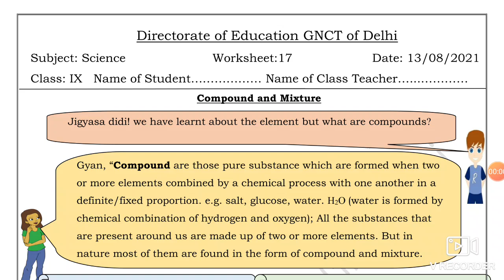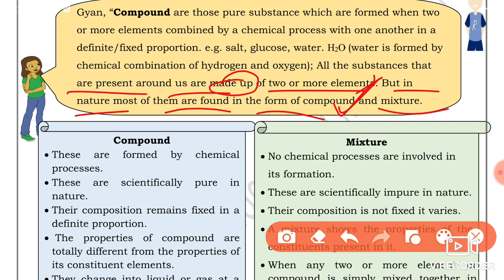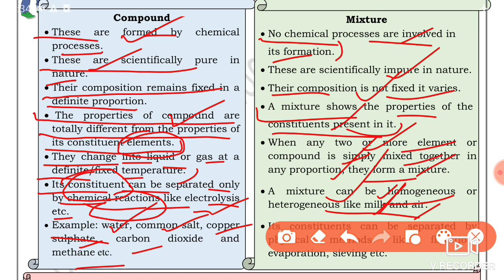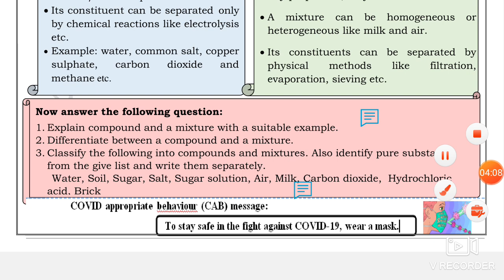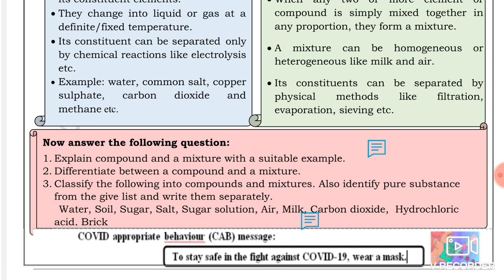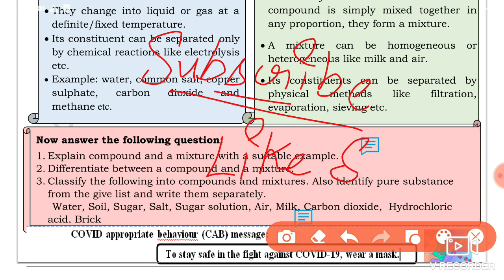Science Worksheet 17 Class 9(13/8/21)English Medium | Worksheet 17 Science Class 9/ Worksheet Sci 17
Science work sheet 17 class 9 English,

worksheet 17,
13 August class 9 Worksheet 17,
13 August Worksheet 17 class 9,
 English medium Worksheet 17 Science ,
worksheet 17,

Worksheet 17,
9 class Science worksheet 17,
 aaj ki Science ki worksheet 17 class 9, worksheet 17 class 9 ,
 worksheet 17,

🤗🤗🤗Thanku🤗🤗🤗